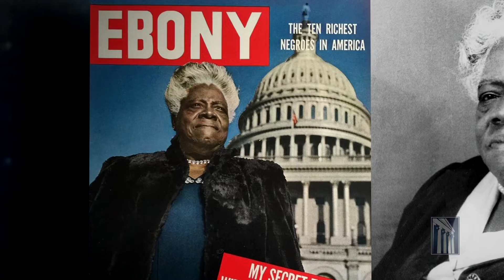African American Judges Offer Life Lessons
Three African American judges reflect on challenges they faced and lessons they learned before joining the federal bench, in a new Heritage Spotlight video honoring African American History Month.

“It’s important not to let people define what your future is, or who you are,” said Judge Reggie B. Walton, of the U.S. District Court for the District of Columbia.

In interviews, Walton, Judge Julie A. Robinson, of the District of Kansas, and Chief Judge Roger L. Gregory, of the U.S. Court of Appeals for the Fourth Circuit, all described how experiences in childhood and youth shaped their careers.

“I realized education was precious,” Gregory said. Robinson’s father supported her dream, at age 5, to become a lawyer. Walton’s mother “became very irate” when a guidance counselor suggested he was not qualified for college and should instead go to trade school.